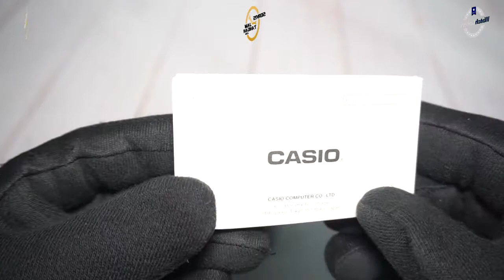JAM TANGAN CASIO G-SHOCK DW 6900CC 6DS / DW-6900CC-6DS UNBOXING - GROSIRJAMTANGAN.COM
Hi guys, kali ini kita akan menampilkan Casio G-Shock DW-6900CC-6DS

Spesifikasi:
Brand: Casio
Model No.: DW-6900CC-6DS
Series: G-Shock
Gender: Men's
Garansi: Garansi Resmi 2 Tahun PT GAP

Kunjungi Toko kami The Watch Galleria yang berlokasi di :
Kota Surabaya
1. Tunjungan Plaza 2 Lt. 1 no.14 - 16 Surabaya

Kota Jakarta
1. WATCH GALLERIA JAKARTA, Jl Gereja Ayam No.10C RT.3/RW.3 Pasar Baru Jakarta Pusat
2. Mall Ambassador lantai dasar no 57, Jl prof dr satrio Jakarta Selatan (samping ATM BCA dan ATM Danamon)
3. Plaza Atrium Lt. GF no 40 Jakarta Pusat